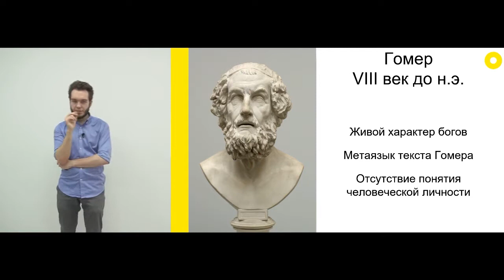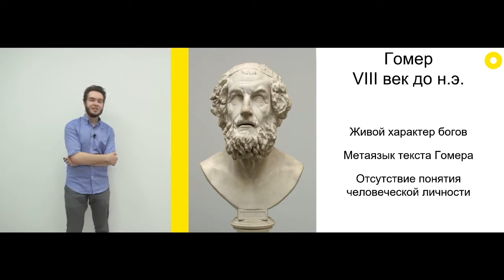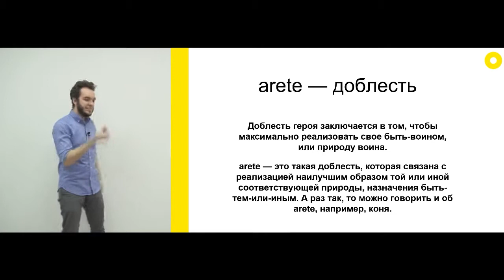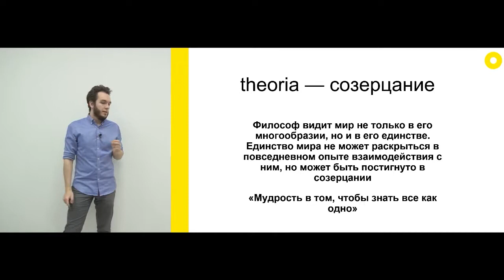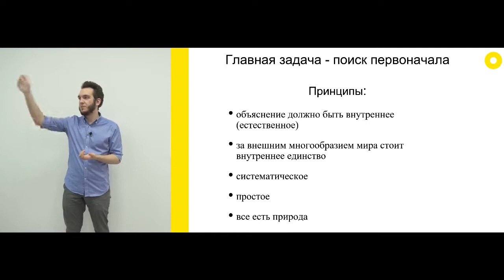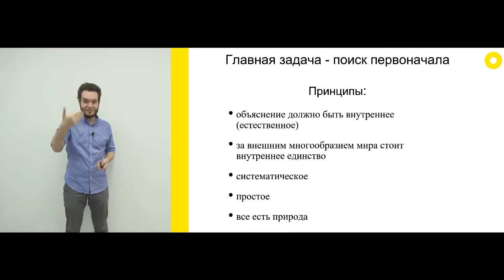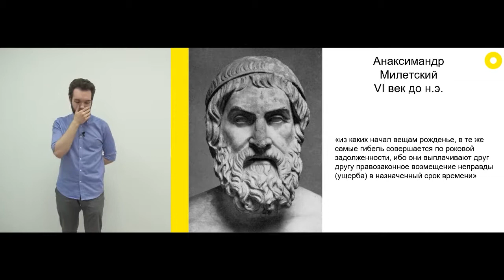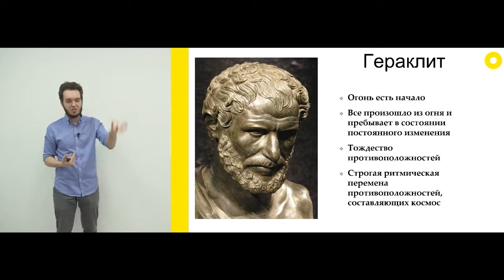Философия Лекция 1 3 Античность